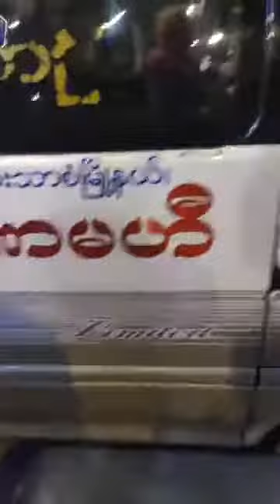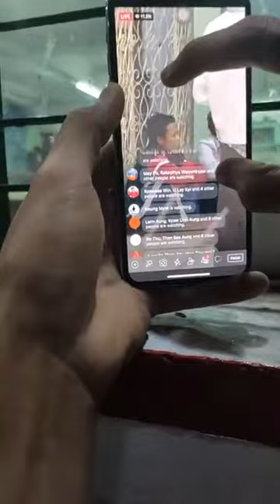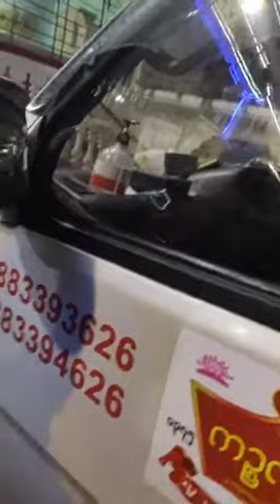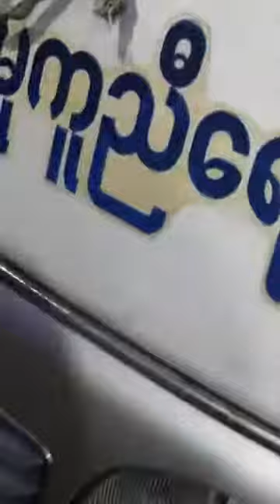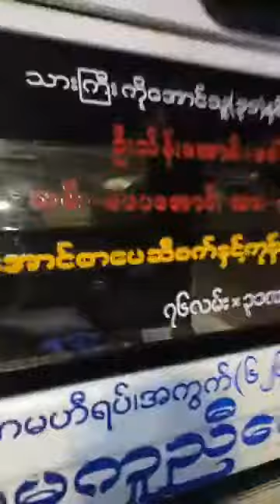Myanmar military arresting people after curfew